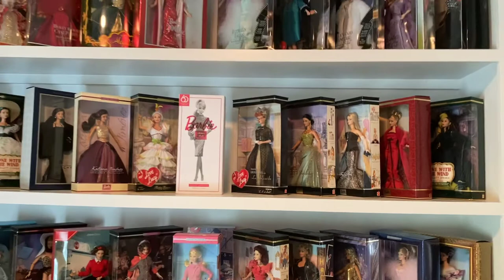6071 Royal Palms for Sale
6071 Royal Palms in Pelican Point is for sale. Visit 6071royalpalms.com for more information.